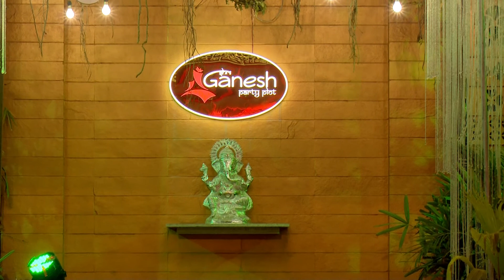Paras & Aneri Wedding PART 6 Vidai- Bride Come To New Home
Panneri Wedding  PART 6 Vidai- Bride Come To New Home Paras And Aneri Wedding 2020.